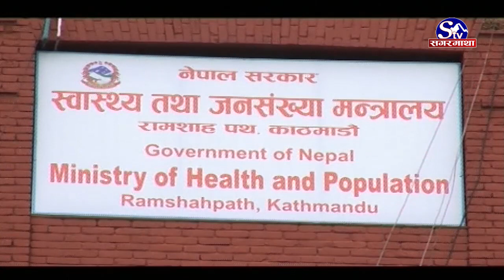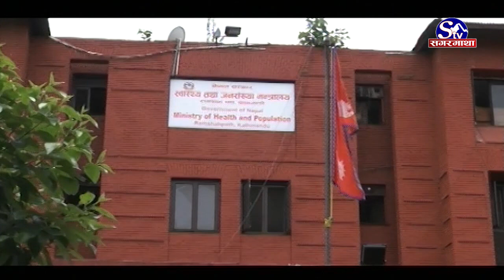नो कन्ट्रयाक टेसिङ, नो उपचार भनेपछि भुषको आगोझै फैलदै कोरोना